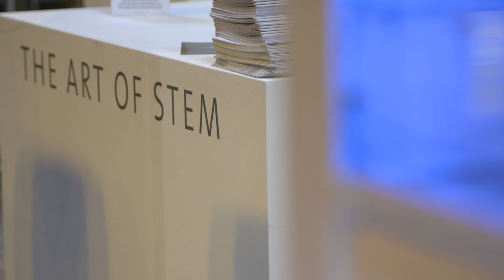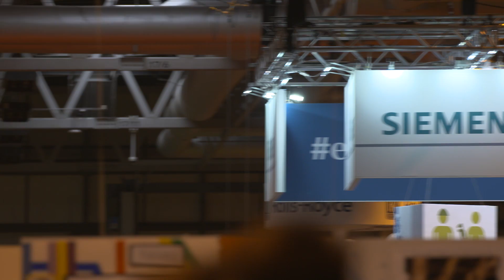The Big Bang Fair 2017: highlights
Highlights from The Big Bang Fair!

The Big Bang UK Young Scientists & Engineers Fair is the largest celebration of science, technology, engineering and maths (STEM) for young people in the UK. Held at the NEC, Birmingham 15-18 March 2017, The Big Bang Fair is an award-winning combination of exciting theatre shows, interactive workshops and exhibits, as well careers information from STEM professionals.